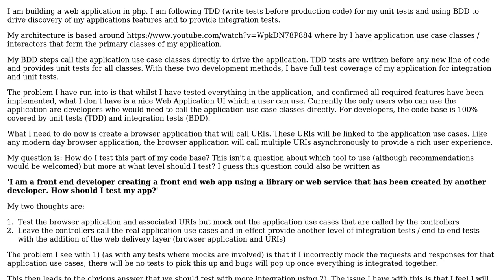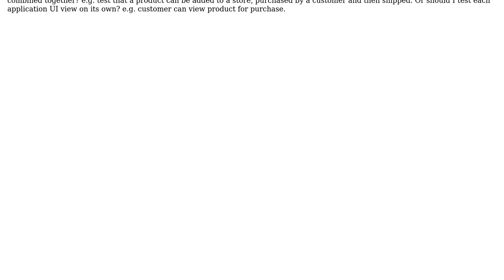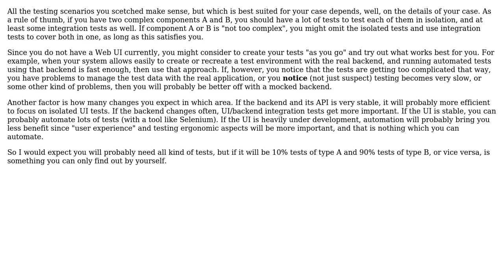Software Engineering: Browser Web Application UI/End User Testing (2 Solutions!!)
Software Engineering: Browser Web Application UI/End User Testing

With thanks & praise to God, and with thanks to the many people who have made this project possible! | Content (except music & images) licensed under CC BY-SA | Music | Images & others | With thanks to user GWed user gbjbaanb user Doc Brown and the Stack Exchange Network Trademarks are property of their respective owners. You are responsible for your own actions.